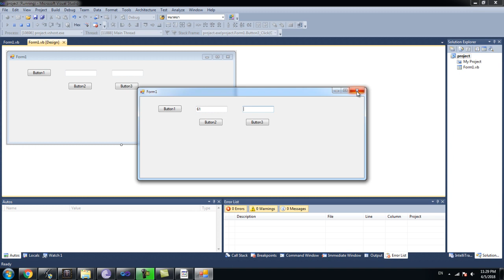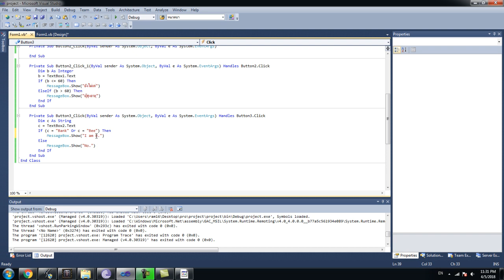บทที่ 14 การทำงานกับเงื่อนไข if or ด้วย textbox